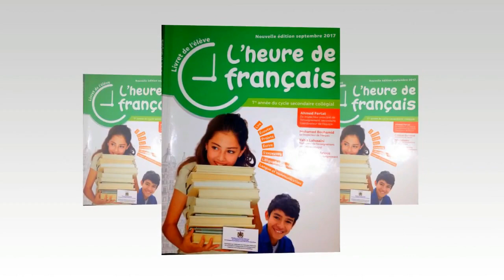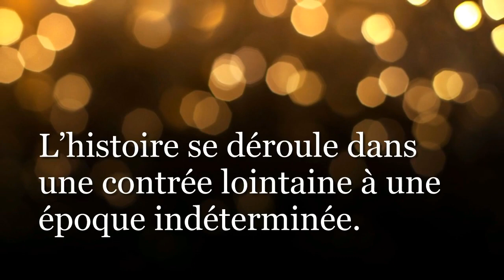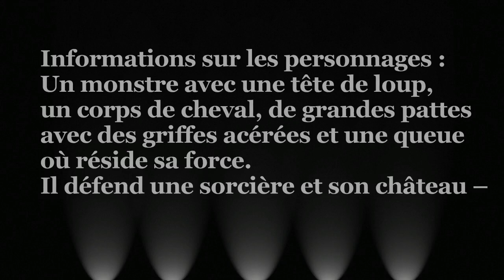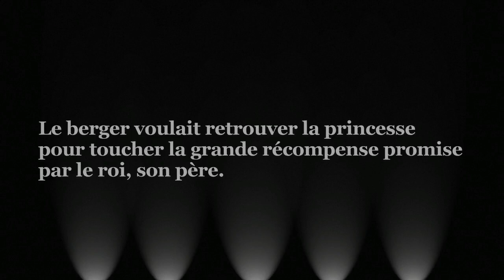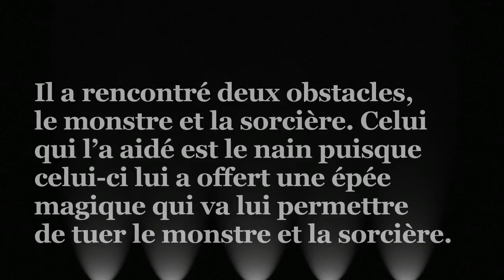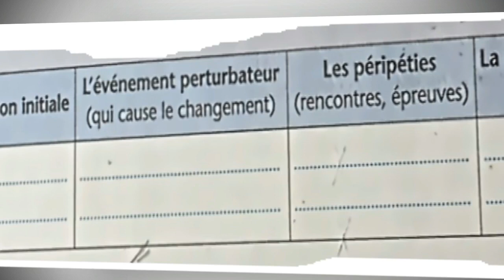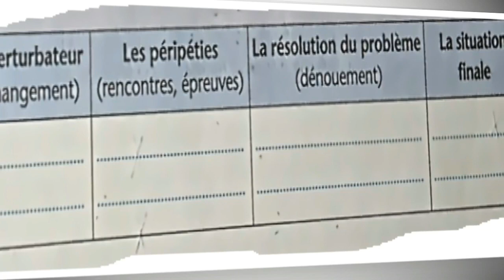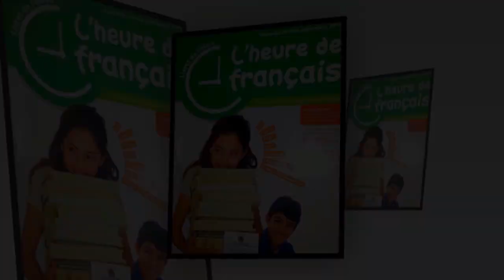Français 1ère an. collège, Moussa et la sorcière du château noir, Questions 2/2.